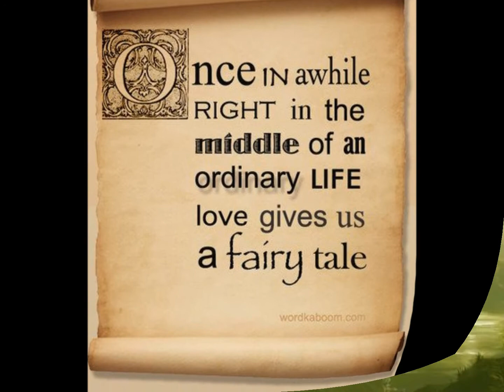The most beautiful fairytale in the world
To my daughter Ida with Love